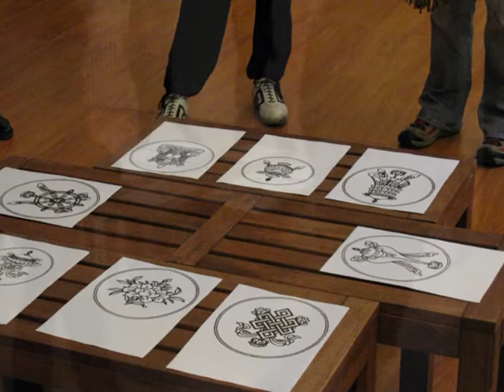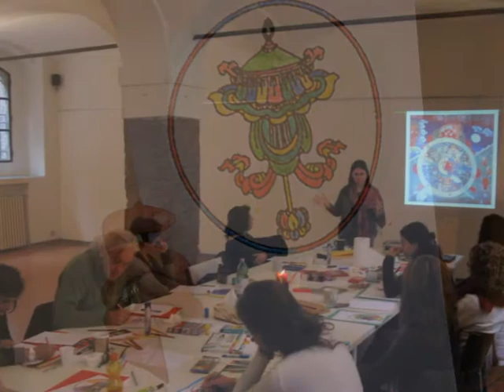Mandala Tibetano - Architettura dell'Illuminazione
Bologna 23 ottobre 2010 - Workshop Autunnale sul Mandala Tibetano - Annalisa Ippolito